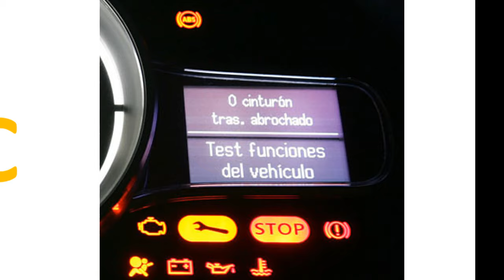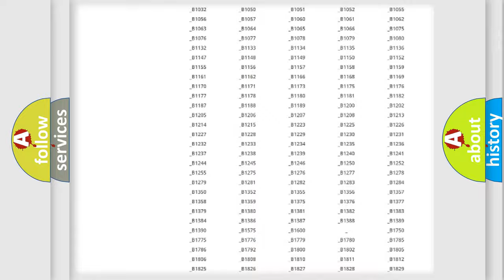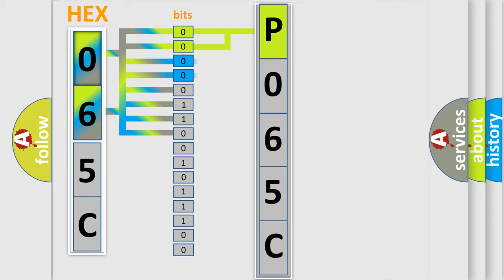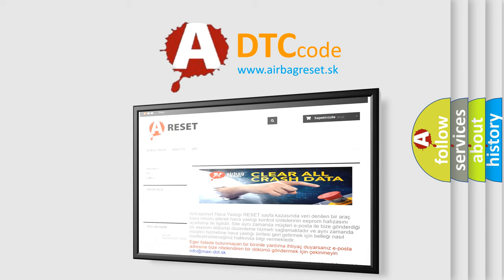DTC Mercury P065C Short Explanation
Contents:
0:21 Basic DTC analysis according to OBD2 protocol standard.
1:48 Insight into programming
2:58 A diagnostically understandable description of the Diagnostic Trouble Code
3:05 Basic error definition

Make:
Mercury
Code:
P065C
Definition:
Air Flow Control 3 Feedback Circuit
Description:
ignition ON.The HVAC module is ON.